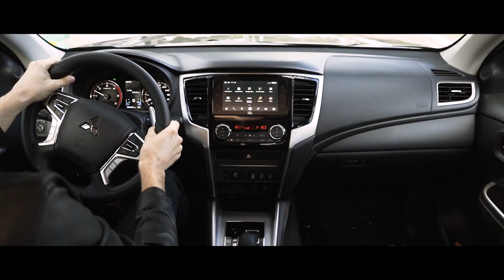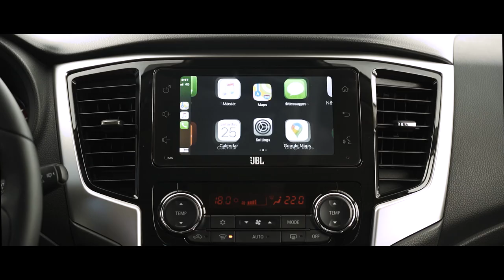Comercial Mitsubishi L200 TRITON Sport 2021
Agenda & Atendimento:
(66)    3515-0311